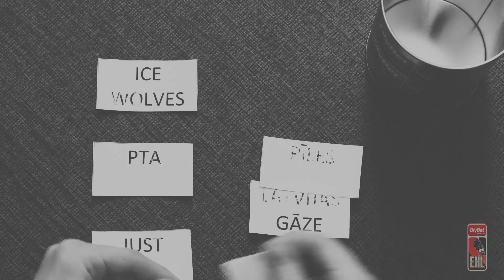R3 DIVĪZIJAS PĀRU IZLOZE